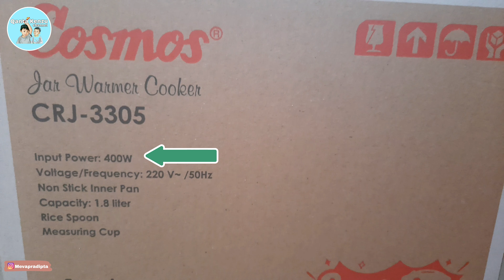Review magic com cosmos terbaru CRJ - 3305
review magic com terbaik dengan harga murah yaitu cosmos CRJ- 3305 detail lengkP harga dan kualitas lihat full pada videonya

Open Bussines Inquiries / endorse :
Hubungi
Silakan Dm di instagramku dibawah